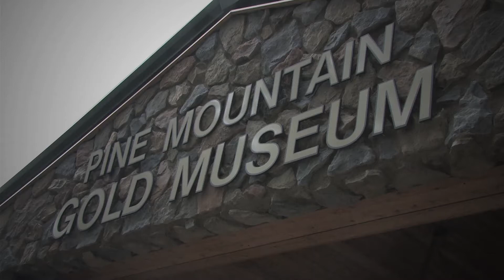Pine Mountain Gold Museum [XH A1 24f Test]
So, I usually don't upload test footage like this. But I decided to release this one. It was basically just a test of the 24f mode on the Canon XH A1, but turned in to a test of the camera, as well. I haven't taken the camera out for a proper test since I got it a few months ago, so this was long over due. Most may find it kind of boring, but hopefully you'll enjoy it, at least a little bit!

Of course, it has kind of a "dark" feel to it. But, what else would you expect from me?

SETTINGS:
Manual
Gain             : Off
WB               : Auto
Focus          : Manual
F/Stop         : Various
Film Speed: 24fps

No color correction was added. Everything was pretty much set to default on the camera. The only thing added in post, was the vignette.